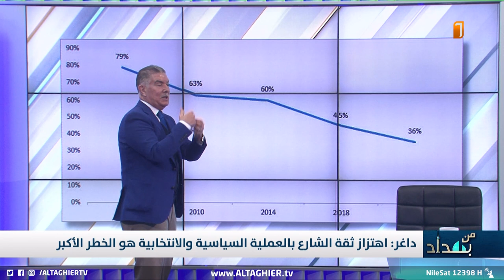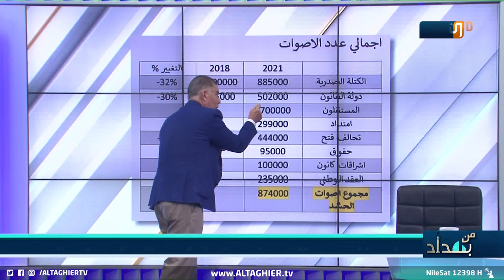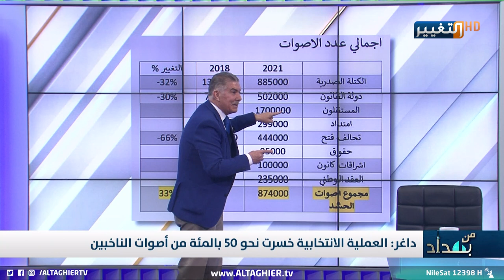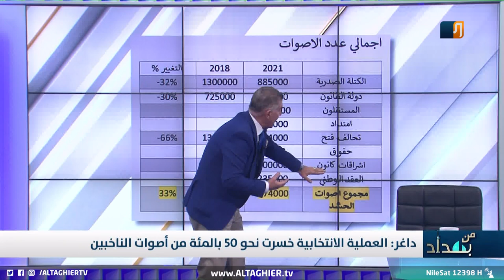بالأرقام .. الشارع العراقي فقد ثقته بالعملية الانتخابية